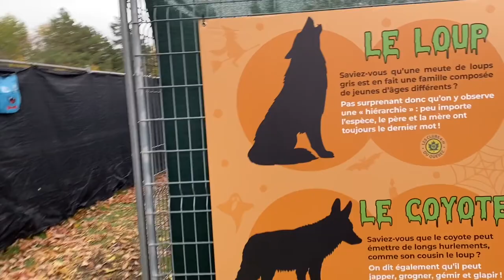آجواء الهالوين بكندا /halloween in canada 👽👻